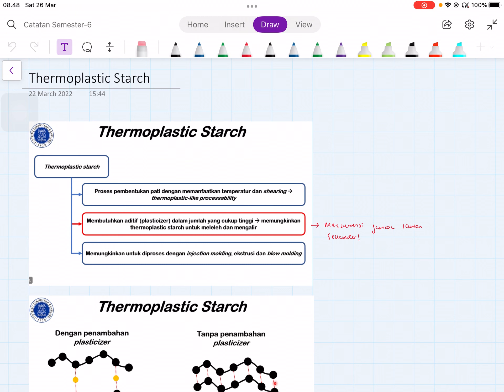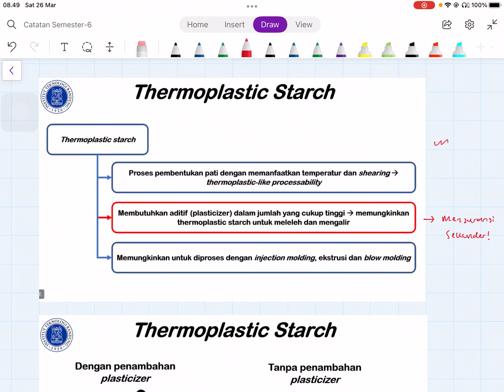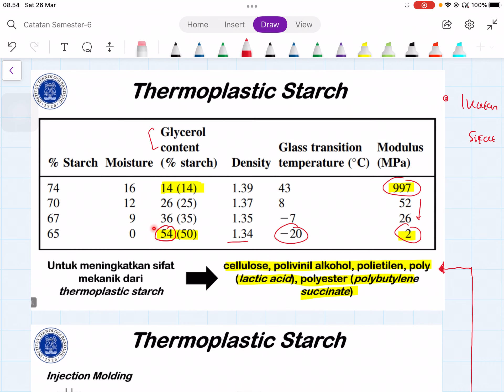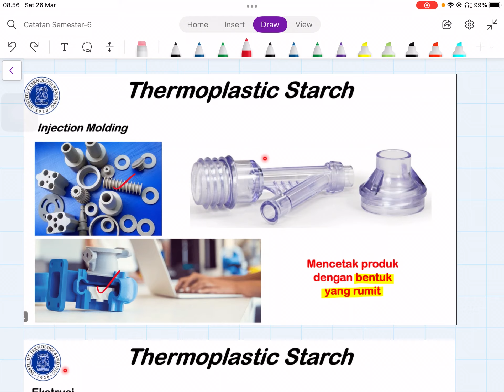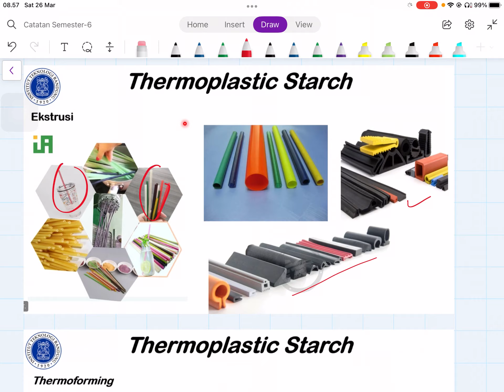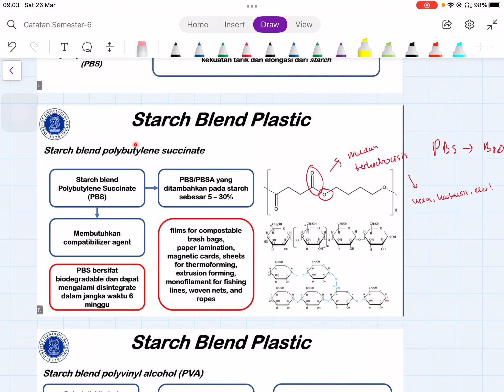Starch Based Plastic (Thermoplastic Starch and Starch Blend Plastic)